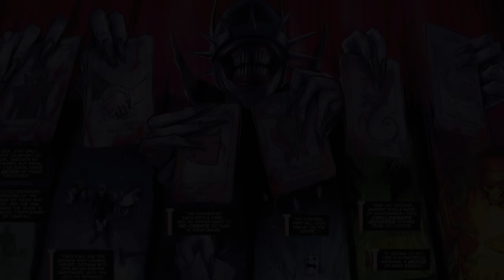Dark Nights Metal: Barbatos Theory | Comics Explained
▸ Twitter.com/Comicsexplained
▸ Facebook.com/Marvelexplained
▸ Instagram.com/Comicsexplained

ABOUT ME:
Batman is a fictional superhero appearing in American comic books published by DC Comics. The character was created by artist Bob Kane and writer Bill Finger, and first appeared in Detective Comics #27.